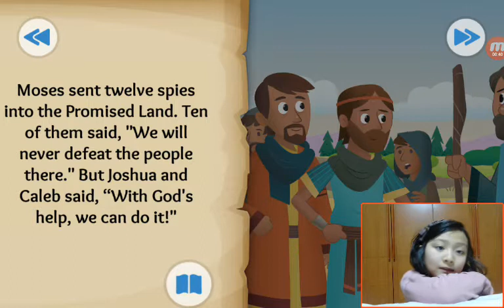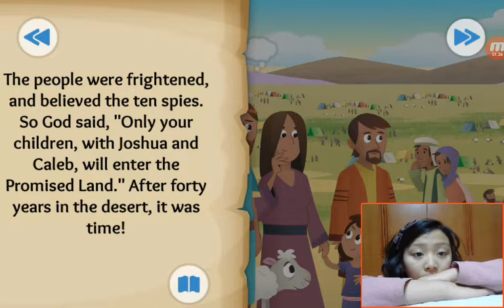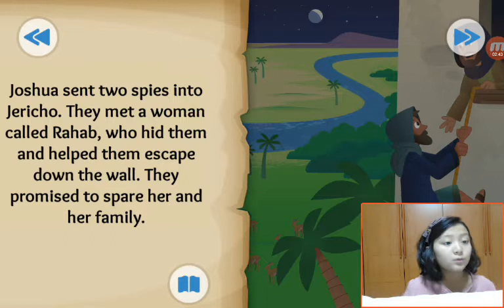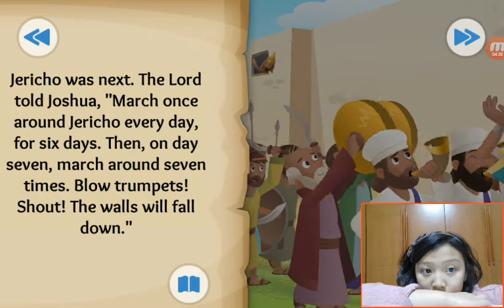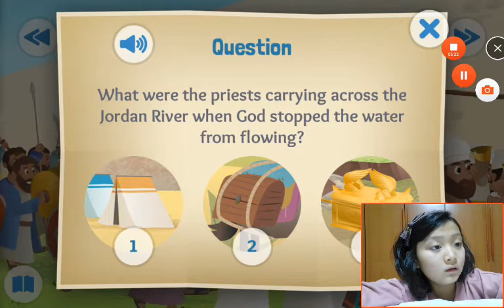‹Kids›Grace：BibleStory(성경이야기) Waters Part and Walls Fall - Reaching The Promised Land